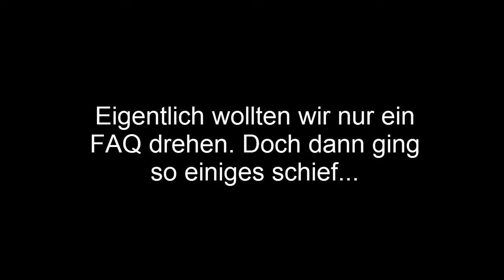ALIEN SIGHTING 2016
IT S REAL WE SAW AN ALIEN !!!